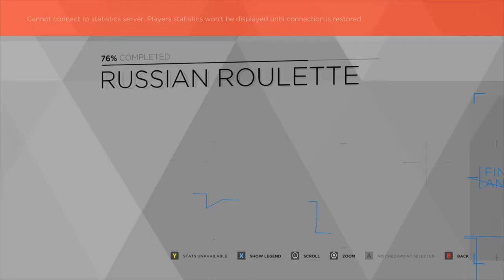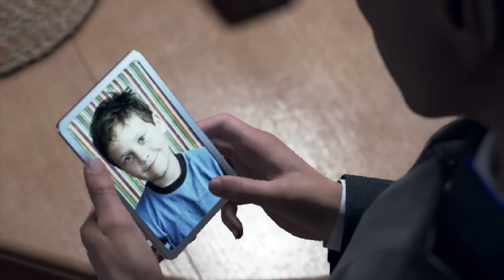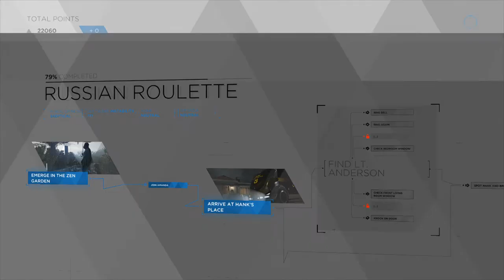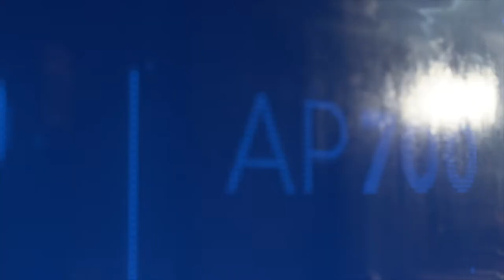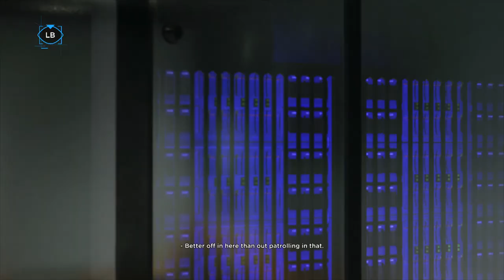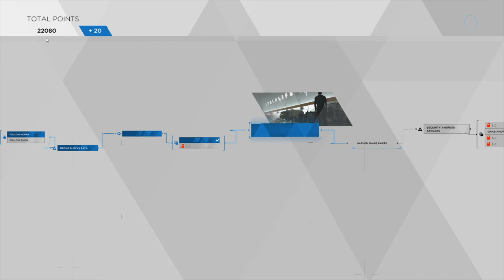Detroit Become Human - SPARE PARTS, PACIFIST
---==] Markus Successfully Stole the Key [==---

Steal Key: If you either threatened, distracted or caused a blackout you can steal the key in the guard house.
Leave with Truck: Bring back the key to your group and use it on the door of the truck. Then start driving away. This is the best outcome to the mission and gives a huge reputation boost with all characters. North▲▲▲, Jericho▲▲▲, Josh▲, Simon▲▲▲